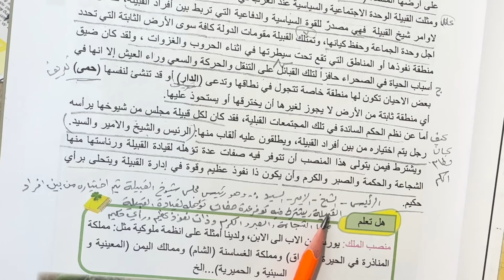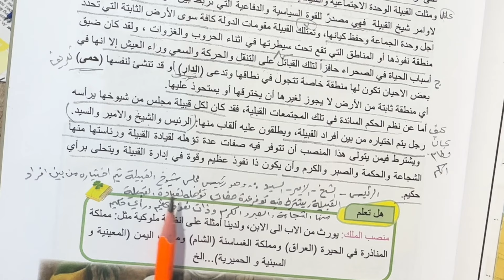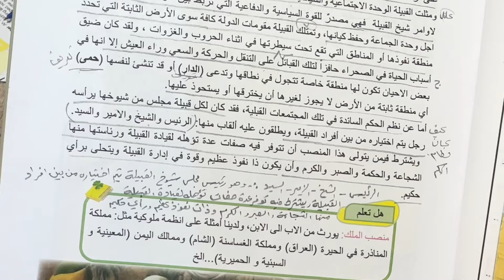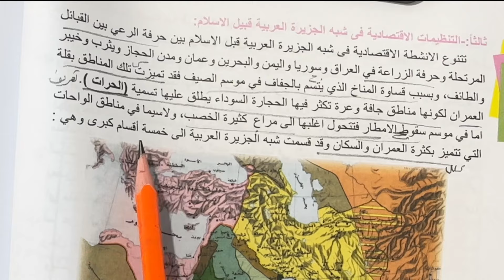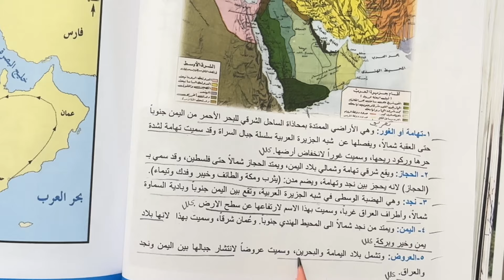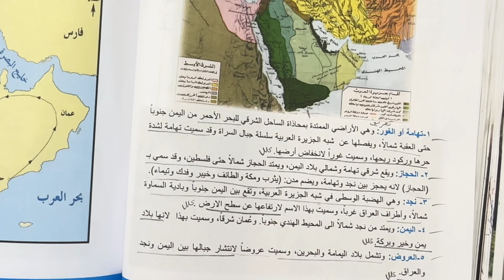التنظيمات السياسية في شبه الجزيرة العربية ص ٧٥-٧٦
التنظيمات، السياسية في شبه الجزيرة العربية ص 75 ، ملخص اجتماعيات ثاني متوسط ص ٧٥ التنظيمات السياسية في شبه الجزيره العربيه ، التنظيمات الاقتصادية في شبه الجزيرة العربية ص ٧٦ ، التنظيمات، السياسية، الجزيرة، العربية، اجتماعيات،